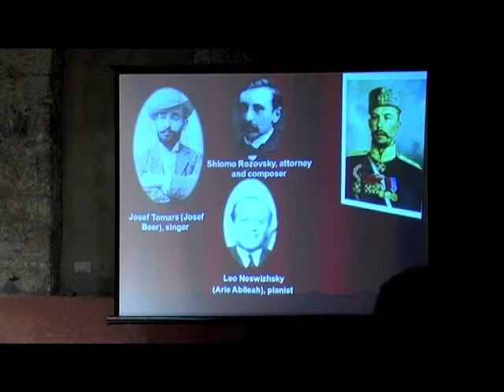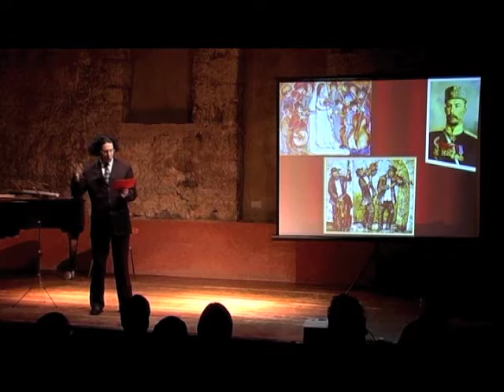Introducing Jewish Art Music (Hebrew) -1(3)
Narration - Joel Landshut
Idea, script and video-show  - David Ben-Gershon
Translation - Michael Kleinbard
Program Director - Shirelle Dashevsky
Project Director - Sofia Synchuk
Recording - Alonel TV
Teatron Musicali L'eladim
with support from the Israel Ministry of Absorption
Jerusalem Society for Jewish Art Music
Theater 'Khan' (Jerusalem - 12/29/11)